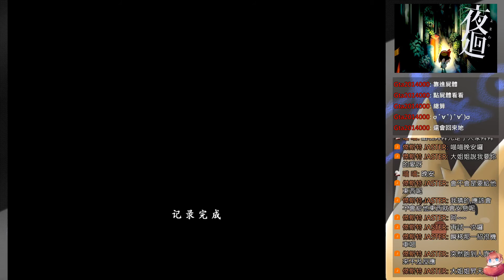夜迴 #4 第三章(End) 恐怖遊戲 探索向 ⇀ 我們要讓她安息【諳石實況】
【遊戲名稱】夜迴 Yomawari:Night Alone
【遊戲作者】日本一ソフトウェア
(百度載點須掛國外VPN頁面才會正常顯示)

⇀ 關於影片 ↼

【黑歷史】- 早期實況品質很糟，想欣賞我的過去，有心理準備再服用(´・ω・`)。
【紀錄檔】- 中期實況有切割影片，聲音與背景音品質稍微提升，實況較成熟。
【實況剪輯】- 現在卡關口吃會剪除，影片品質較為舒服流場，對觀眾身心. (ﾟ∀ﾟ)。

⇀ 關於諳石 ↼

我在Twitch、Youtube開台，實況結束後會在 Youtube 放實況剪輯影片 ，

謝謝你點進來收看我的頻道，有任何建議、問題或是有想看的遊戲